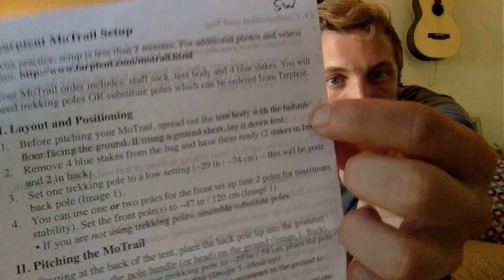Tarptent Motrail Unboxing/Review